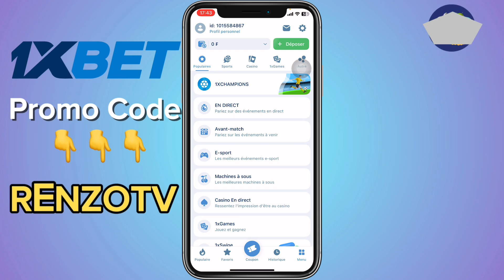Comment Remplir Les Informations Personnelles Sur 1xbet (2024)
Je Vais Vous Montrer Comment Remplir Les Informations Personnelles Sur 1xbet